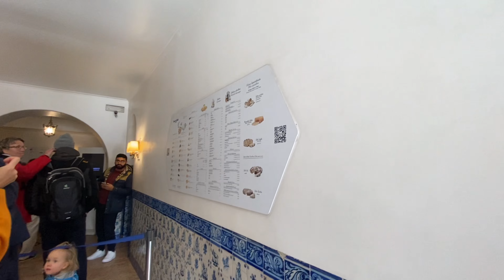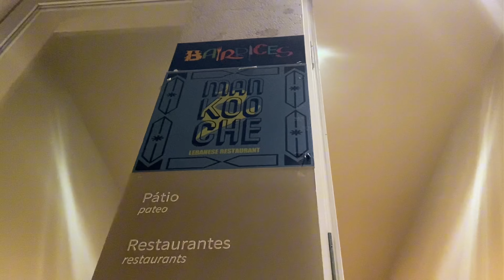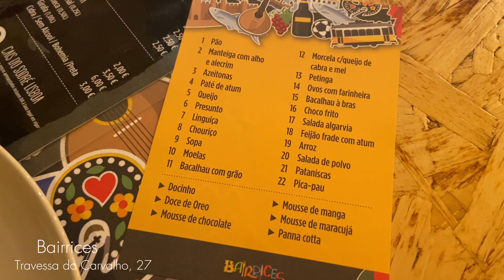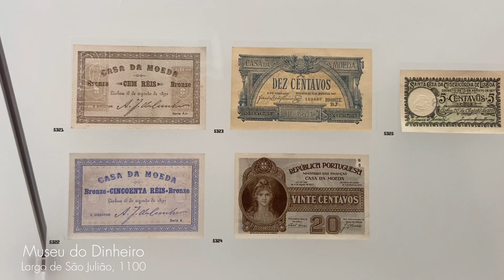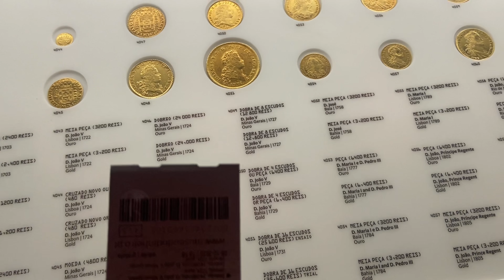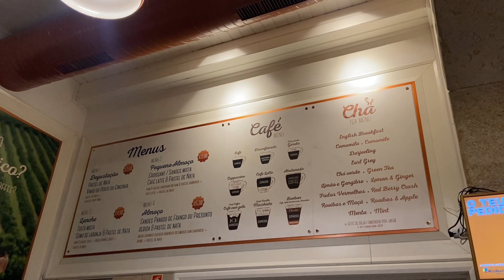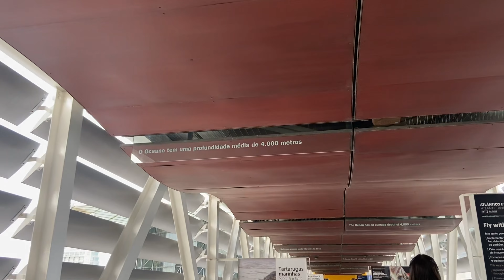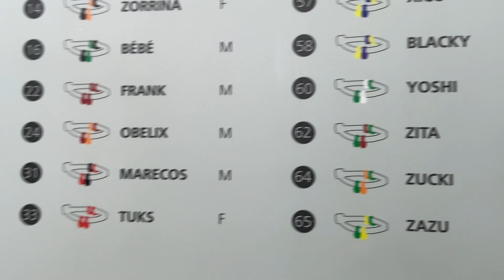VLOG | Lua de Mel - Lisboa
Oii, gente! Essa é a parte final da nossa lua de mel!

Nesse vídeo nós mostraremos a nossa estada em Lisboa, com direito à vinho do porto e pastel de belém! Já estamos com saudade desse lugar. Portugal é encantador!

Aproveitem o vídeo e não se esqueçam de comentar e compartilhar!